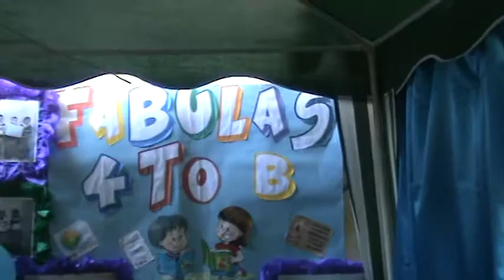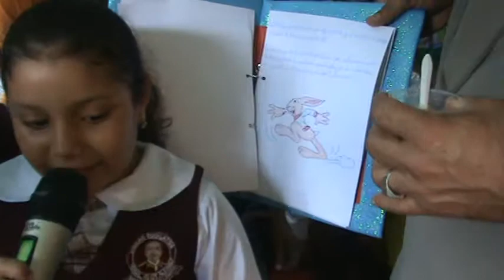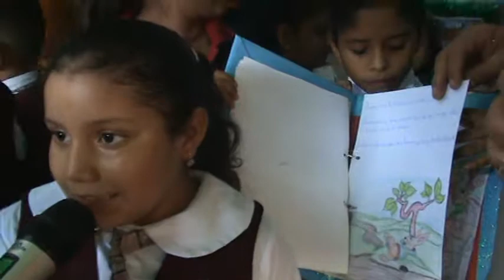CASA ABIERTA ESCUELA 25